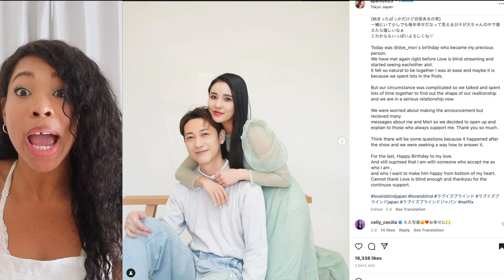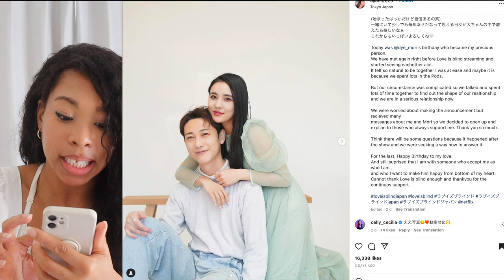Love is Blind Japan :EXCLUSIVE NEWS UPDATE! NEW COUPLE ALERT & BIG NEWS! *SHOCKING*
After the love is blind Japan series aired in early 2022, you guys still keep up to date and let me know about the cast. SO..let's talk about the latest exclusive news!